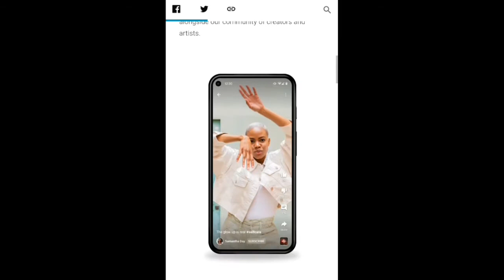Breaking News Update On YouTube| Without 1k Subscribers And 4k Watchtime | YouTube Paise Dega kaise?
ABOUT THIS VIDEO - Breaking News Update On YouTube| Without 1k Subscribers And 4k Watchtime | YouTube Paise Dega kaise?

Your Query :

hindi

How to get $100 Million YouTube Shorts fund

youtube shorts fund $100 million

$100 million youtube shorts fund

youtube shorts Monetization is go

youtube shorts

shorts monitization

earn money without monetization

youtube monetization,monetization

youtibe shorts monetization 2021

youtube 100 millions doller for shorts

breaking news

youtube new good News

youtube shorts

monetization Enable

monetization Available

PLZ CHECK OUT

9 How To Make Professional Logo For Your Gaming Channel For Your Youtube Channel For Life Time Ke Liye